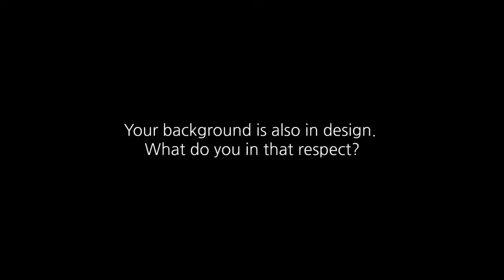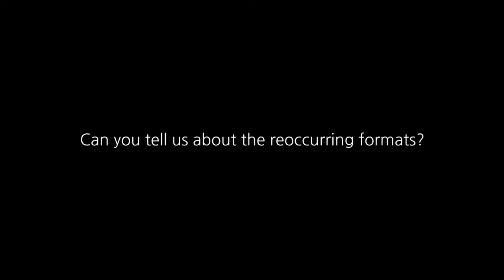WIDEWALLS @ STROKE ART FAIR / Innerfields Berlin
Interview with Holger Weißflog, Jakob Bradou and Veit Tempich from Innerfields Berlin at the Stroke Art Fair in Munich. See more Videos at WIDEWALLS TV